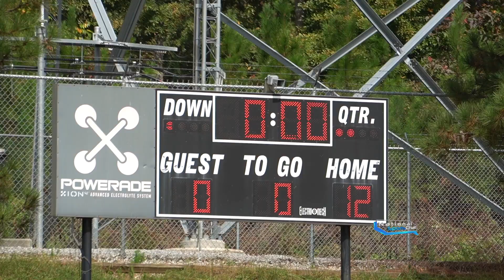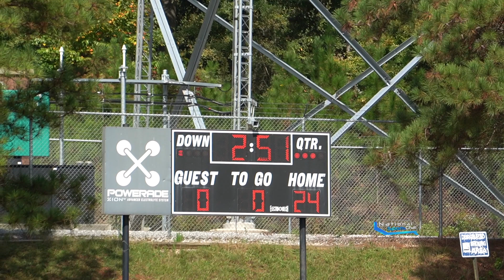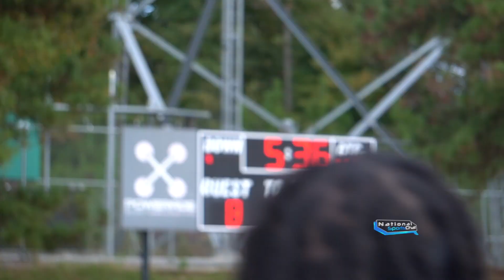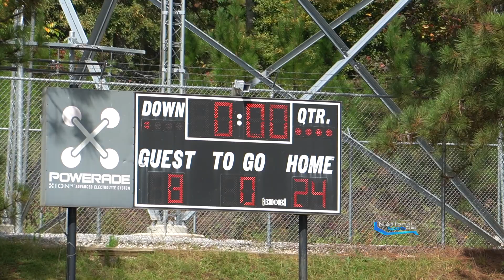BATTLE OF THE UNDEFEATED 8U | GA BUCKEYES vs SW CARDINALS